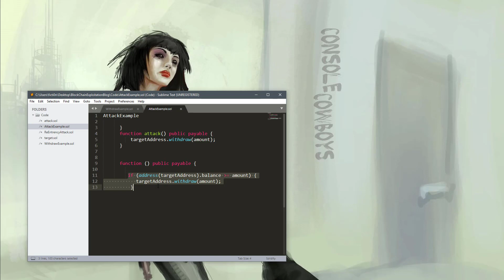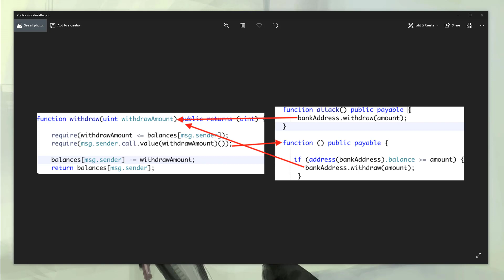Blockchain Exploitation 0x02 - ReEntrancy Explained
BlockChain Exploitation Series